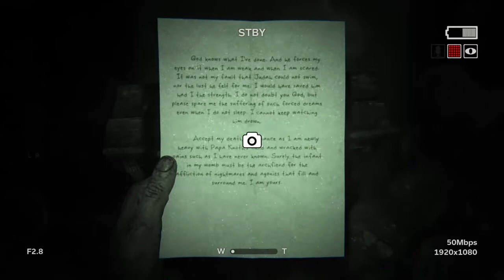Outlast 2 part 4 with NayNay01